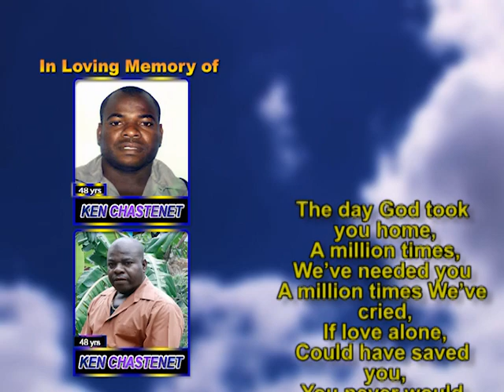Ken Chastenet memorial